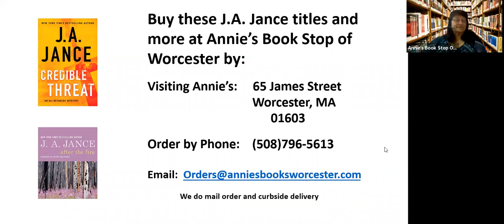Mystery author J.A. Jance on Zoom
Mystery author J.A. Jance talks about her newest book, CREDIBLE THREAT, on a ZOOM call with Annie's Book Stop of Worcester's customers.